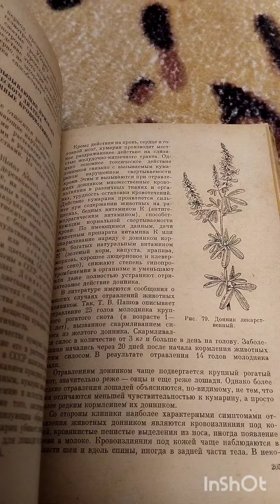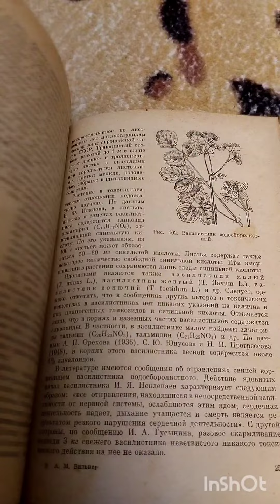Лошадь дома. Опасности весеннего выпаса.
Немного поговорю и покажу ранневесенний выпас.